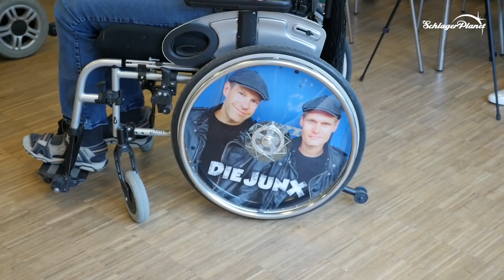Die Junx: Große Geburtstags-Überraschung für Jan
Die Junx aus Hamburg haben eine große Geburtstagsüberraschung für ihren Fan Jan veranstaltet und die Schirmherrschaft für den Verein NCL-Nächstenliebe übernommen. SchlagerPlanet war an diesem emotionalen Nachmittag im Haus Beerboom vom Sozialkontor dabei.

Steuerlich abzugsfähige Spenden könnt ihr auf folgendes Konto überweisen:

Empfänger: NÄCHSTENLIEBE e.V

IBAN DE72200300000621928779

BIC  HYVEDEMM300

Kreditinstitut: Hypovereinsbank Bergedorf

Vielen Dank an alle Spender!!!